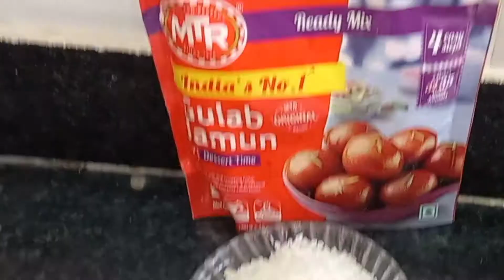Full veg thali recipe. 5 in 1 recipe video.